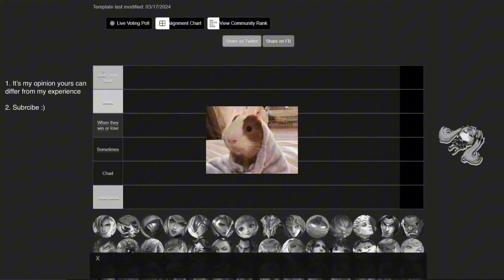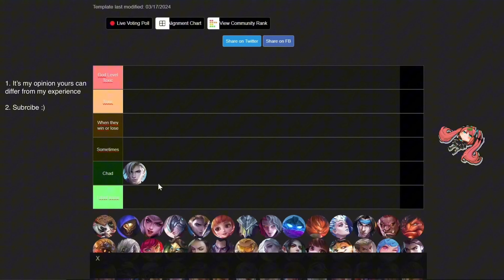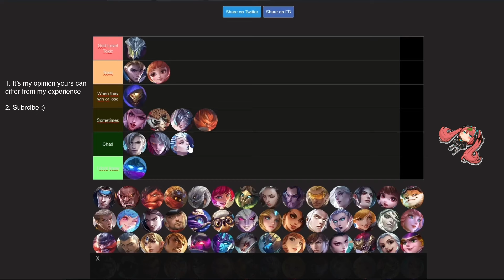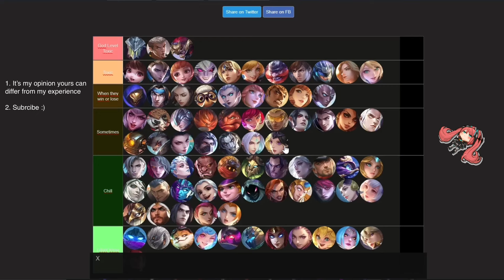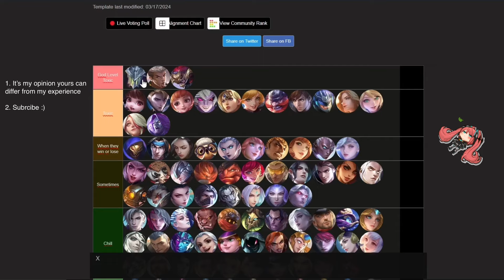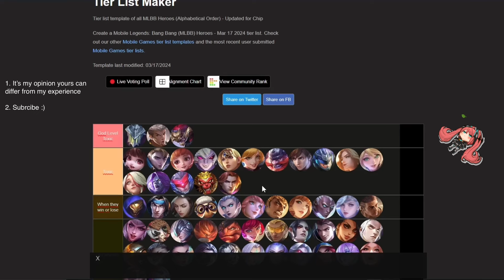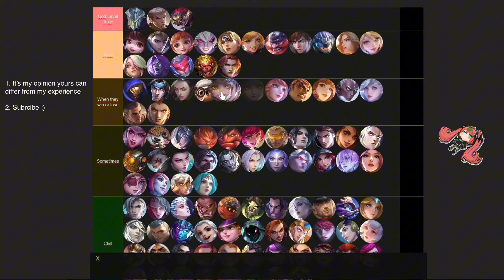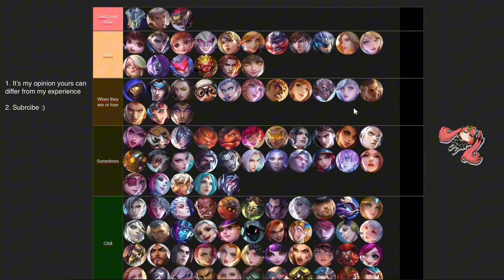Ranking every Hero how Toxic their Players are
Note: English is not my first or second language sorry for any mistakes or stutter.

There we go the ultimate Tierlist of every hero ranked of how toxic their players are.
Ranking every Hero is a little bit harder when there are so many Heroes who don’t get picke at all or very often. It’s even harder when only a few of them are toxic but because there aren’t many people playing the hero it looks like everyone is toxic just because of those few.